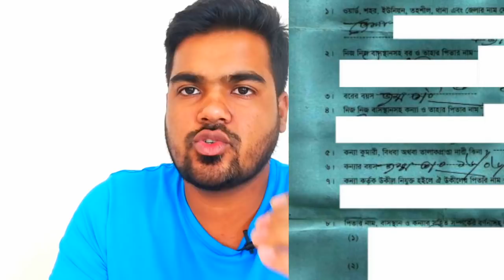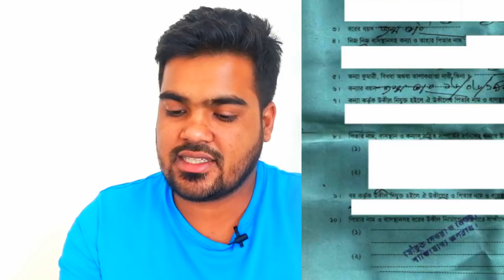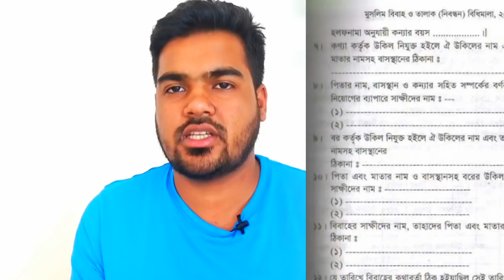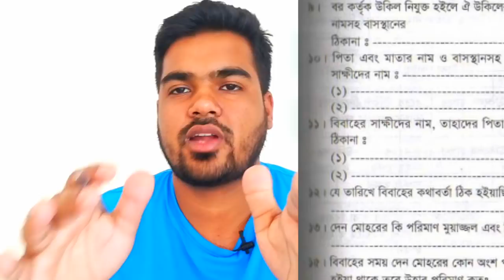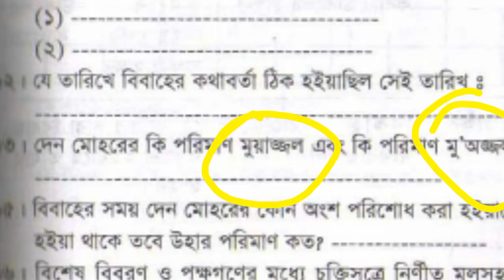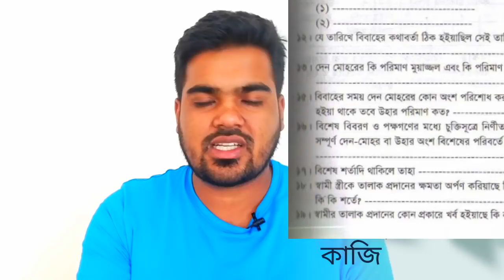মুসলিম বিবাহ কাবিনামা মোহরানা কাজির খরচ বিস্তারিত জেনে নিন muslim marriage in bd ep#717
ভিডিওটিতে আমরা বিয়ের যাবতীয় বিষয় নিয়ে আলোচনা করব।